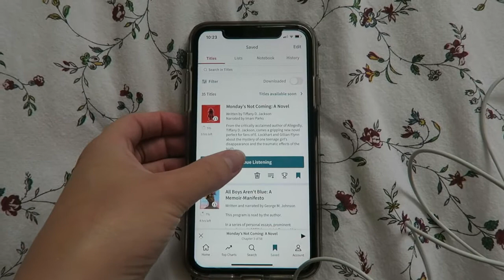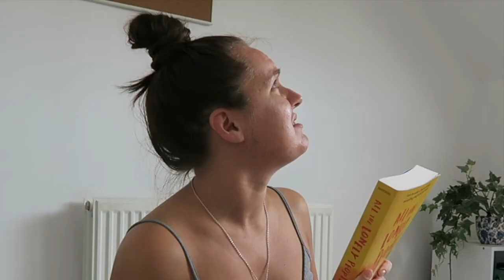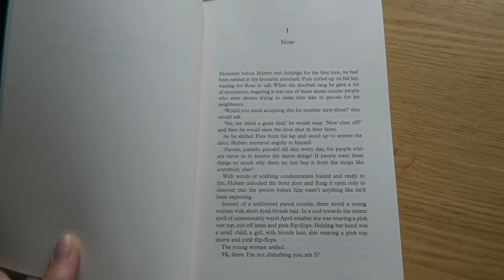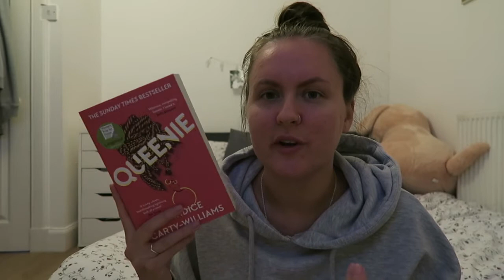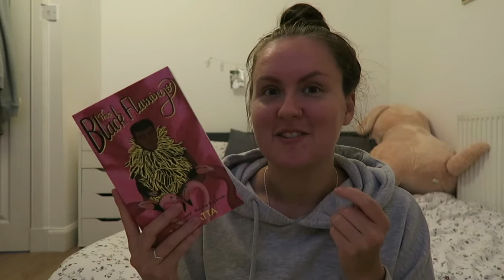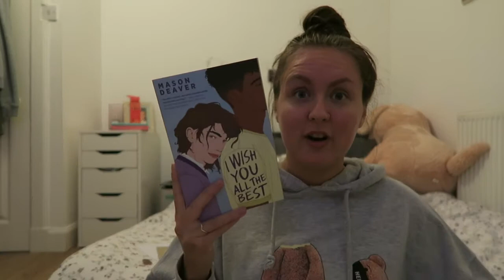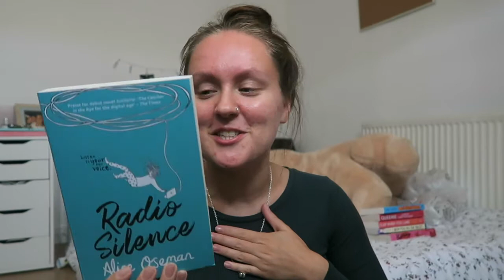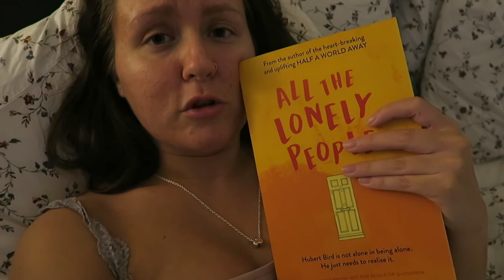BOOK MAIL, BOOK GIFTS AND AN EMOTIONAL READ | Reading Vlog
Hey guys, welcome back to another reading vlog! In this weekly reading vlog, I have a mini haul, some cute book mail and a cute/sad book!